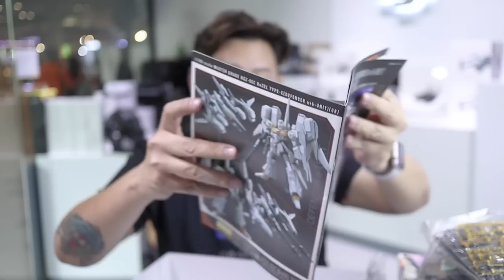หล่อใช้ได้ REZEL TYPE-C RGZ-95C ประกอบกันดั้ม/รีวิว /Review Gundam [speed build]